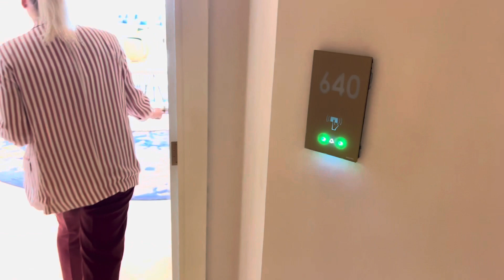Jumeirah at Saadiyat Island Resort | Abu-Dhabi Two Bedroom Suite | Size 306sqm | room 640 | tour.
Set on the top floor with a private lift, this palatial suite commands some of the best views of the Arabian Gulf. It can also be expanded into a four-bedroom arrangement.
Amenities
*   Spacious bathroom with separate bath and shower
*   Complimentary access to wi-fi and cable broadband
Facilities
While the children play games at the Kids Club, relax at the spa, take a swim in the pool, or order a drink at the poolside bar. Please note, some facilities may incur an additional fee.